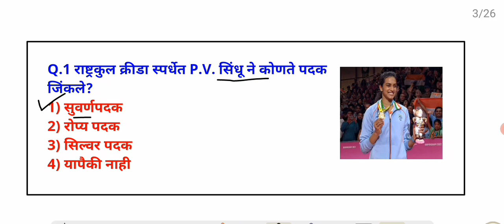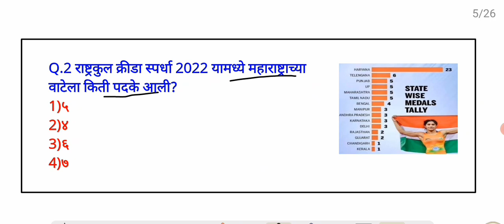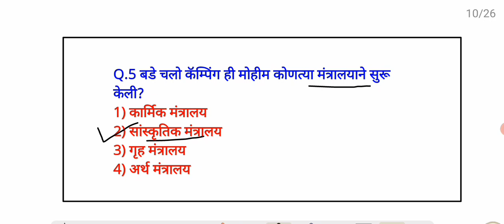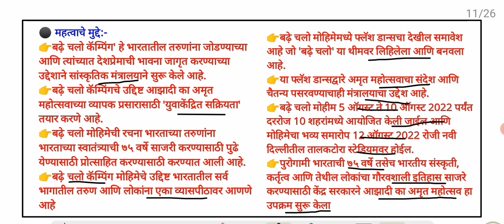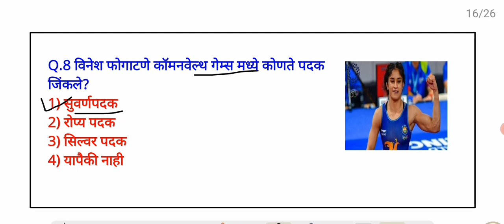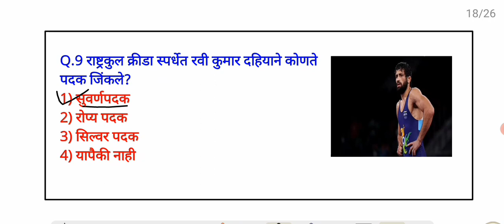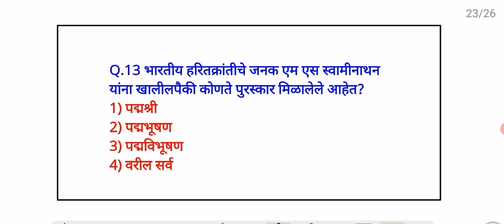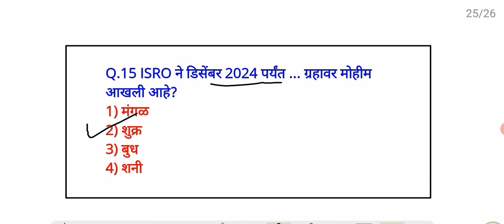09 August 2022 | Marathi Current Affairs | Today Current Affairs Marathi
09 August 2022 | Marathi Current Affairs | Current Affairs Marathi | Today Current Affairs Marathi

Ghadamodi 2022
taffairsmarathi